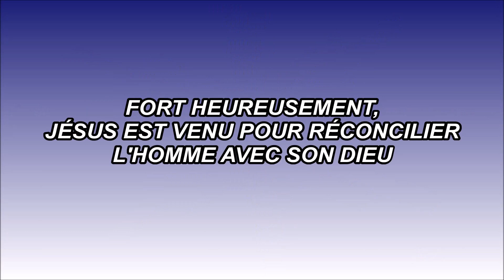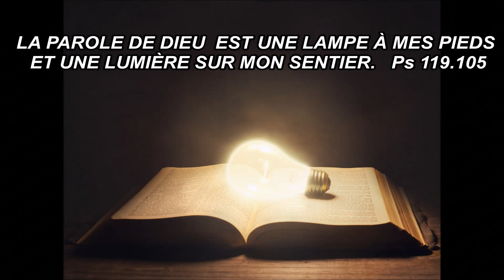FAIS DE L'ÉGLISE, TON ÉGLISE 16/04/23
PRÉDICATEUR: FRÈRE CÉDRICK IMBEAULT
ASSEMBLÉE CHRÉTIENNE SOURCE D'EAU VIVE
192 RUE NOTRE-DAME, L'ASSOMPTION, J5W 3E1